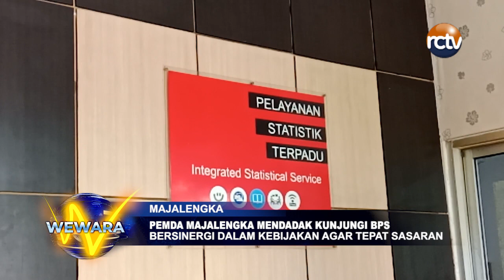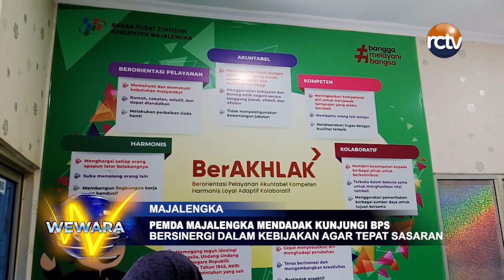Pemda Majalengka Mendadak Kunjungi BPS